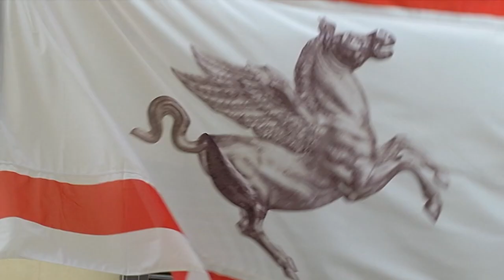Toscana TV FOCUS CONSIGLIO Puntata529 13Lug24